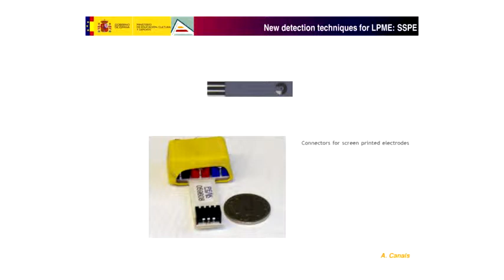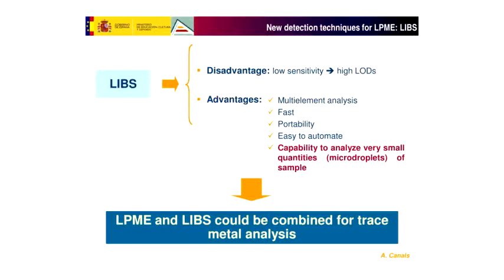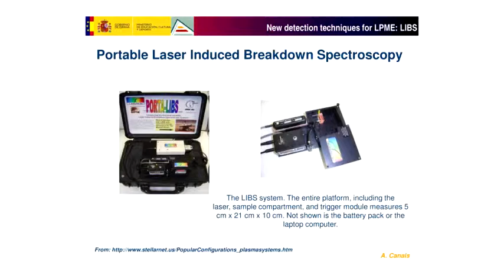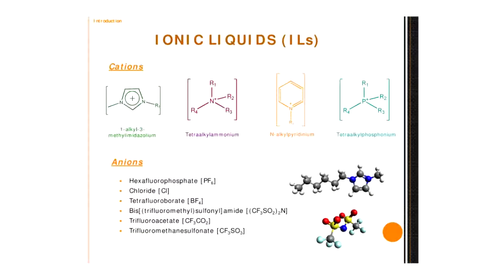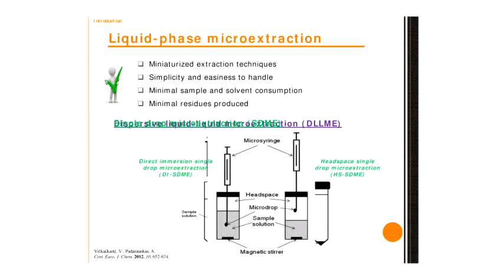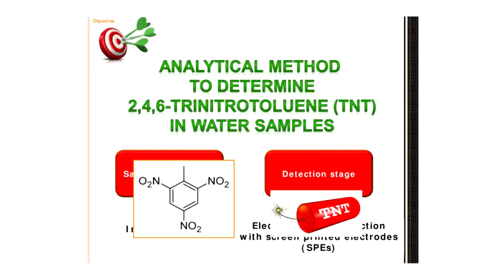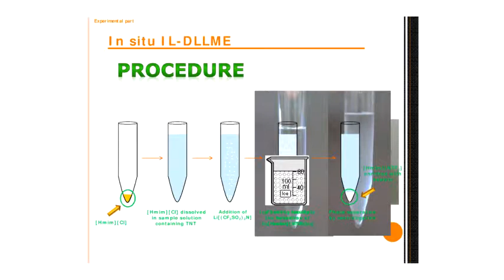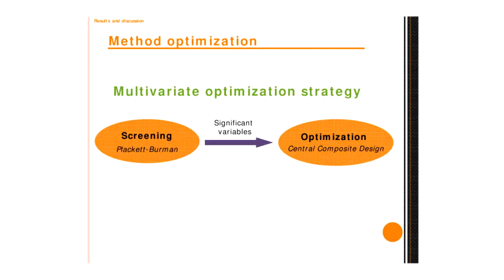Seminário Geral - Nuevas metadologías analíticas ecológicas - Pt.5